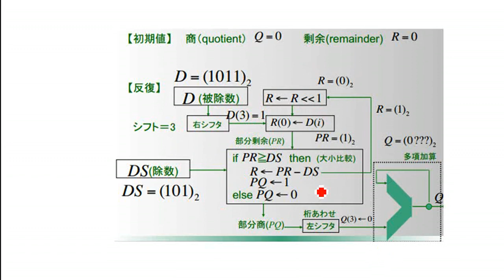繰り返し除算器のアルゴリズム